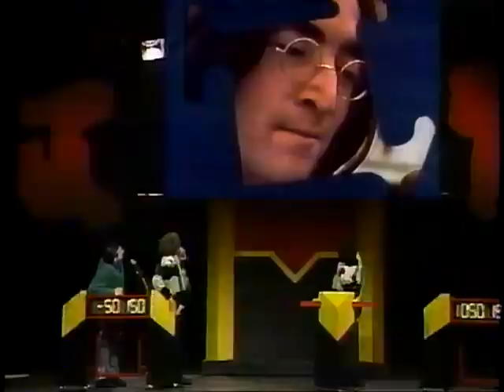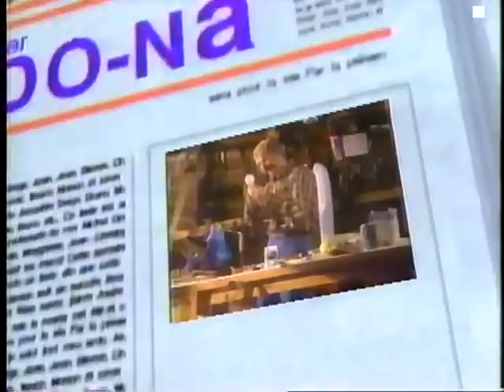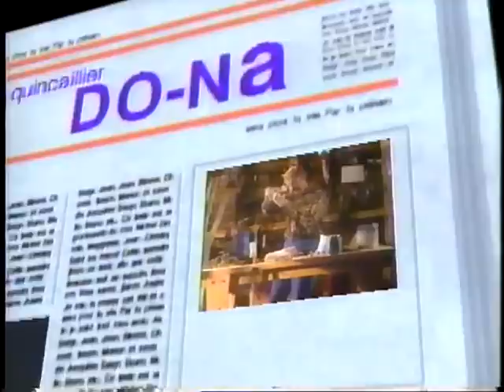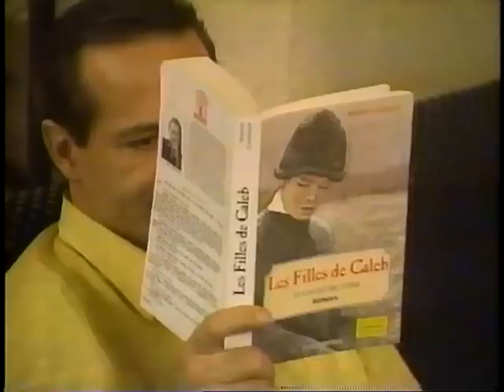Le monde merveilleux de Ding et Dong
Voici probablement la meilleur numérisation sur youtube de ce spectacle de Ding et Dong fait en 1992. Il manque malheureusement les 10 premières minutes du sketch Star Truck.